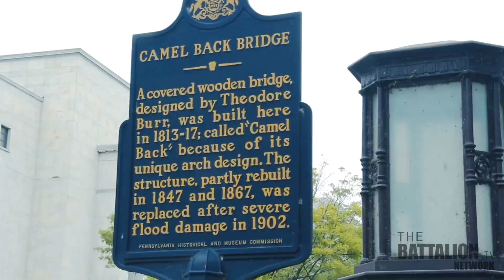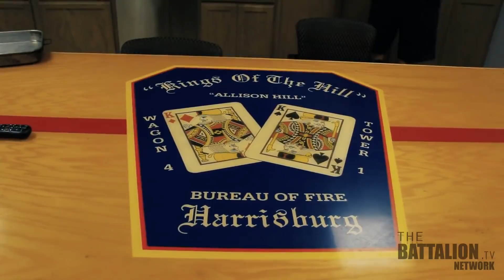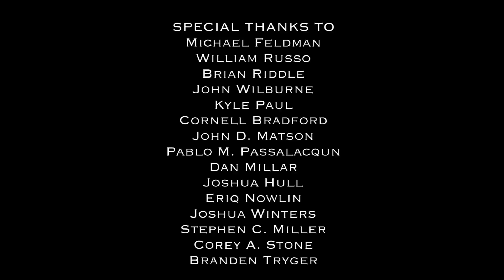The Battalion TV: We Need Water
The Battalion TV travels with Harrisburg (PA) firefighters as they work with Penbrook crews at a structure fire. #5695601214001